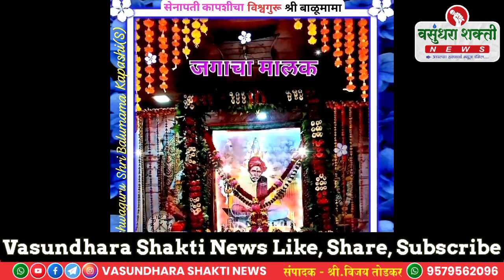अपार भक्तीचे वैभव असणाऱ्या विश्वगुरू श्री बाळूमामांचा भंडारा उत्सव मोठ्या दिमाखात संपन्न